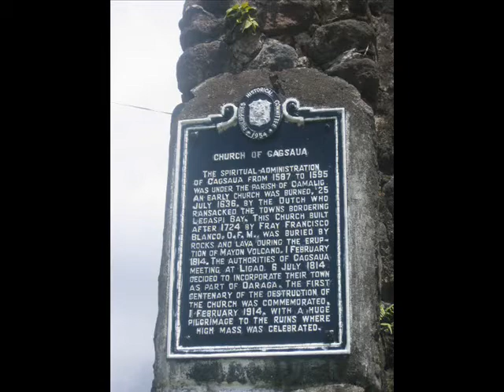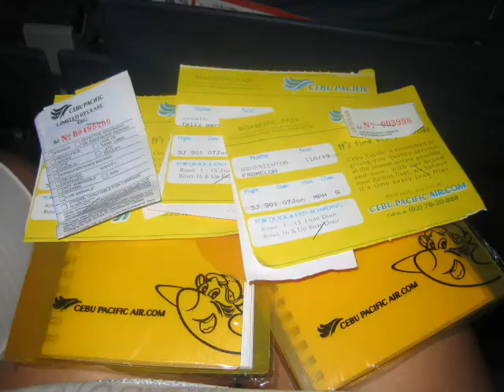Our summer escapade 2008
from Blue Corals
to Legazpi City
to Puerto Galera
and finally... Boracay